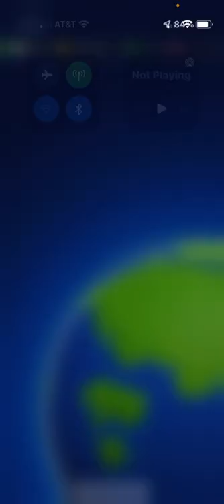Mario Kart Tour Metropolitan Tour—Showcasing Bowser Jr. (Pirate)